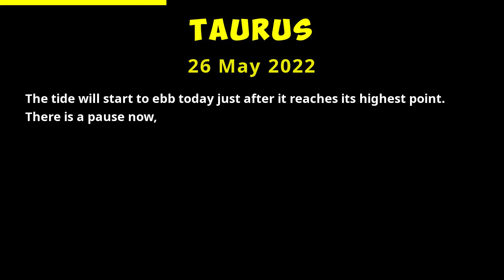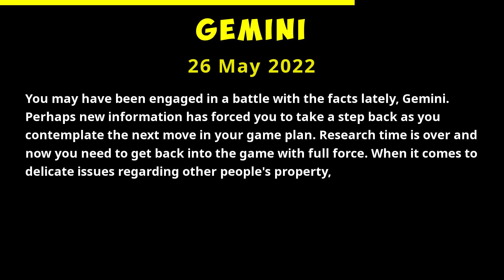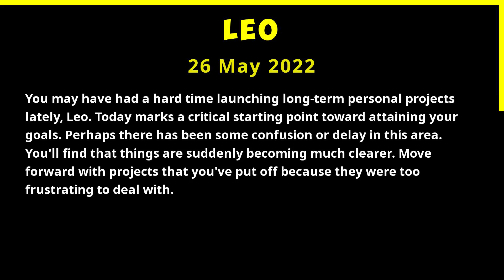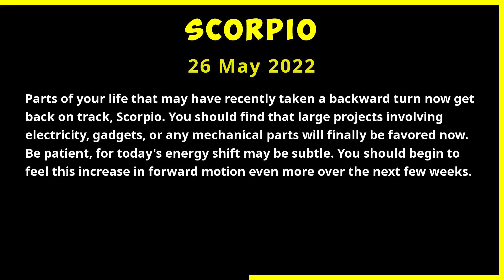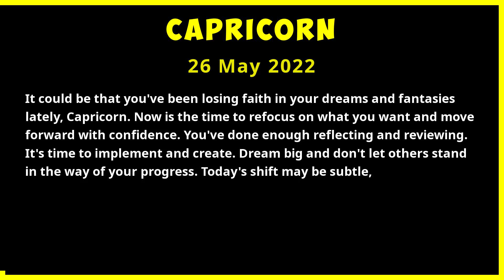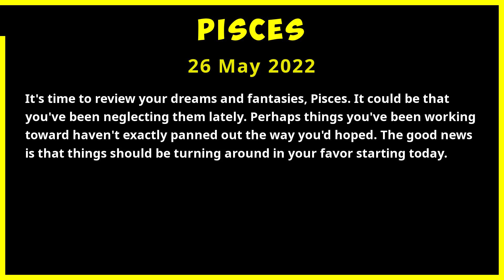Daily Horoscope - May 26, 2022 - ALL SIGNS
0:00 Aries
00:24 Taurus
00:49 Gemini
01:16 Cancer
01:41 Leo
02:06 Virgo
02:35 Libra
03:03 Scorpio
03:31 Sagittarius
04:00 Capricorn
04:28 Aquarius
04:53 Pisces

Aries Horoscope Today  May 26, 2022
  Daily horoscope Libra May 26 2022
  Horoscope Pisces May 26, 2022

  Leo Gemini love horoscope today
  Scorpio love horoscope 2022 for singles
  Virgo love horoscope May 2022